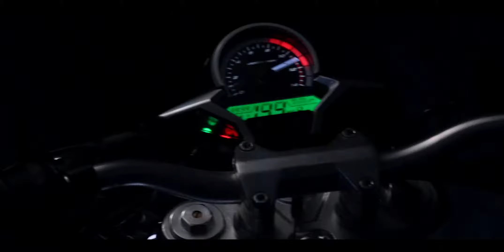The first Jordanian Motorbike - Arion | UPT House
This is the first Jordan made bike, it's fast, safe and good looking.